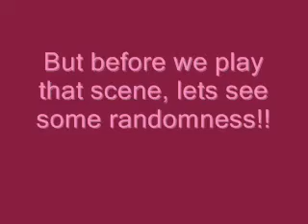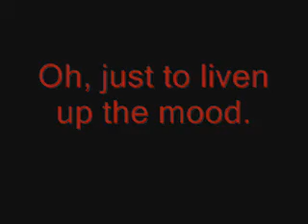Kingdom Hearts Extreme Randomness 2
Still not much randomness, but I will make them better.